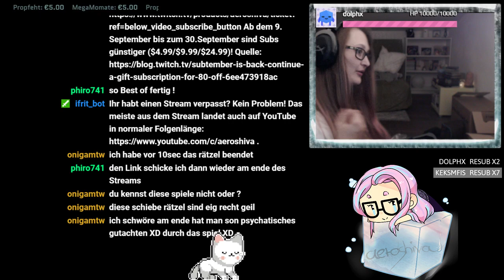STAY #04 Nicht jeder, der wandert, ist verloren • Let's Play Stay Gameplay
Stay • Gameplay Als Quinn allein in einem verschlossenen Raum mit nichts anderem als einem Computer mit Zugang zu einem Internet-Chatroom, in dem du dich aufhältst, erwacht, wirst du sein einziger Hoffnungsschimmer. Stay - Game - Wie würdest du dich entscheiden?[Let's Play|Lets Play] [German] [Deutsch] [CAM] Kommentiertes Gameplay von aeroshiva zu Stay.